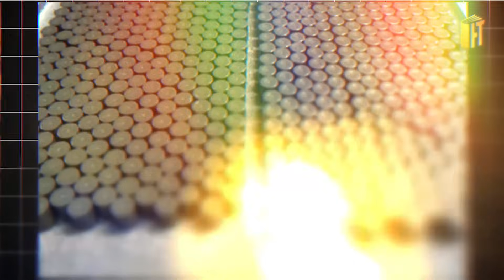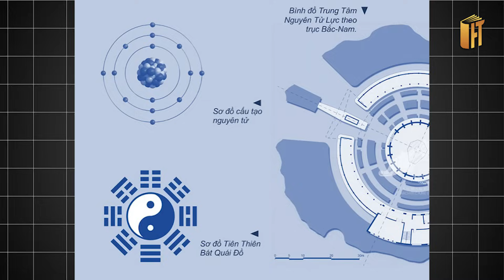VIỆT NAM TỪNG SỞ HỮU NHIÊN LIỆU HẠT NHÂN